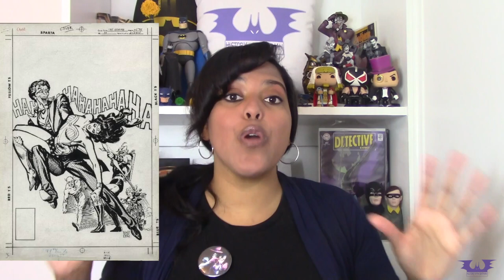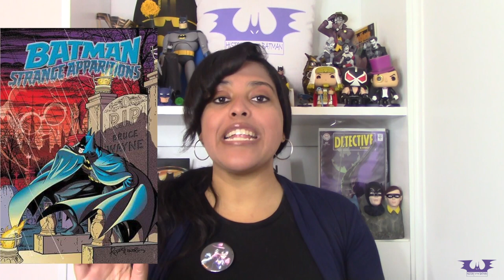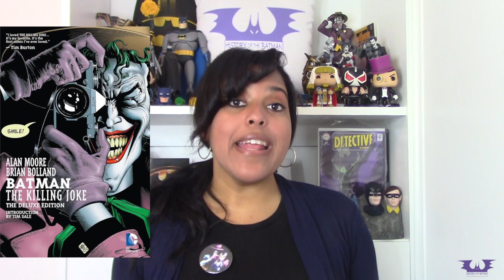MOST CONTROVERSIAL BATMAN COMICS THAT GOT CANCELLED!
Hey Gothamites! I am highlighting popular yet controversial Batman comics and even comic covers that were either solicited by DCComics but never hit comic book shelves, were in the middle of its run but never received a conclusion, or were fully released but received so much backlash that DC changed the future copies or pulled the book altogether.

Become a Gothamite and please follow HistoryoftheBatman!

LISTEN TO ME HIGHLIGHT 5 ESSENTIAL BATMAN COMICS FOR EVERY FAN ON SYFY WIRE’S THE FANDOM FILES PODCAST!